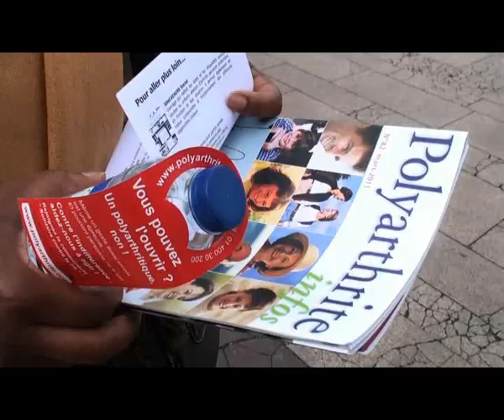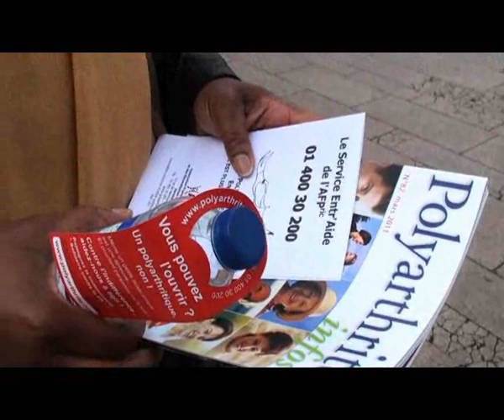Ouvrir une bouteille d'eau pour un polyarthritique...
Ouvrir une bouteille d'eau est un geste simple du quotidien et pourtant, pour une personne atteinte de polyarthrite rhumatoïde, ce geste peut s'avérer difficile voire impossible à réaliser... Un geste simple qui traduit un handicap, d'où la campagne de sensibilisation menée par l'AFPric et cette phrase choc apposée sur chaque bouteille d'eau distribuée :
« Vous pouvez l'ouvrir ? Un polyarthritique non ! »

Une opération symbolique pour interpeler sur les difficultés rencontrées au quotidien par les personnes polyarthritiques et ainsi faire changer les regards sur cette maladie auto-immune, évolutive et chronique, très peu connue du grand public et souvent associée à tort à l'arthrose, liée à l'usure et au vieillissement.